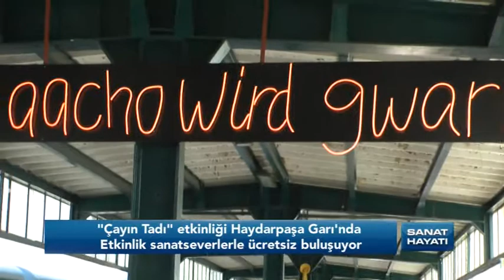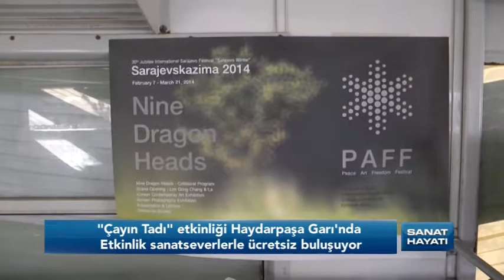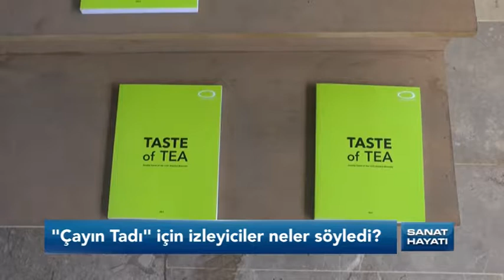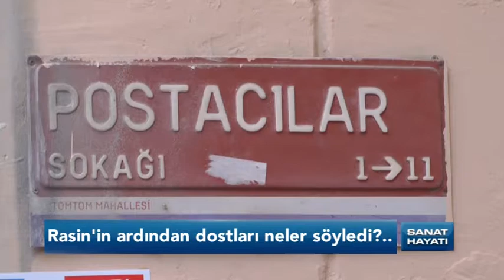Sanat Hayatı 30 Eylül 2017